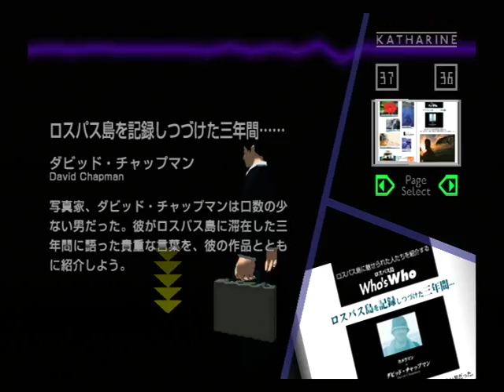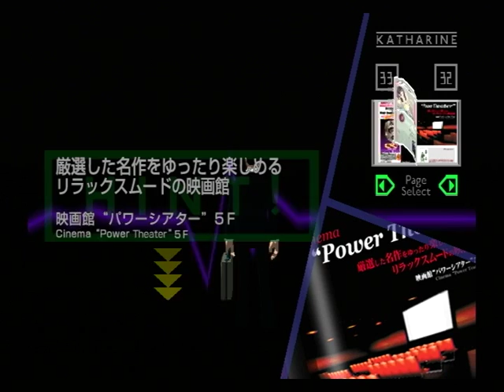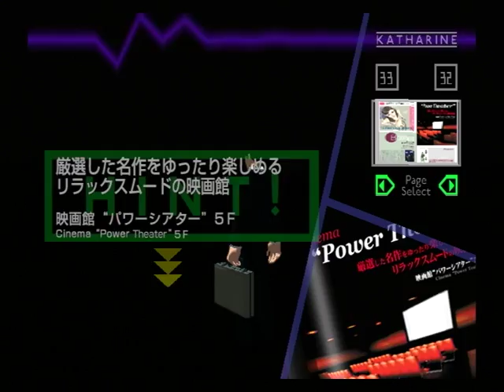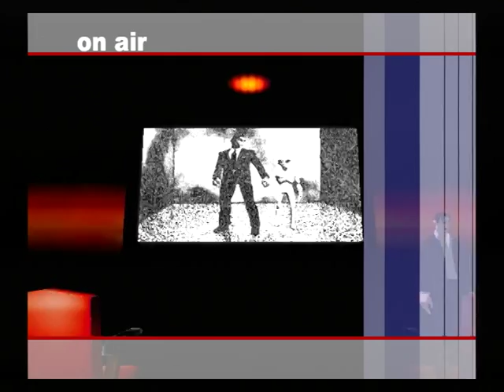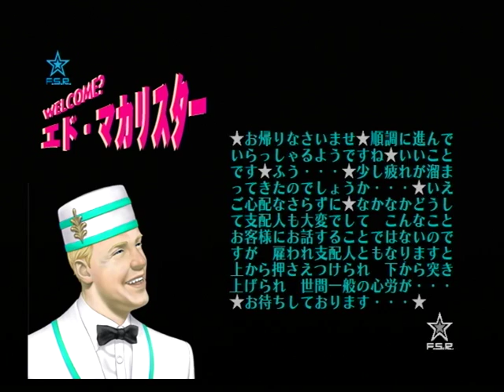【PS2】花と太陽と雨と 初見プレイ Part３１ ～あの８秒・・・ 【スタートオンゲームズ】【スタゲー】【JAPAGE】